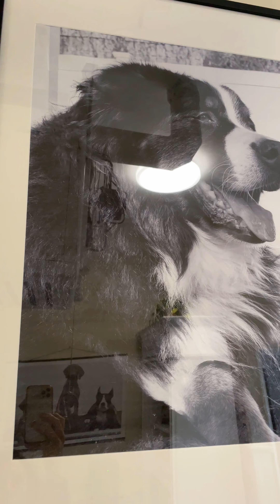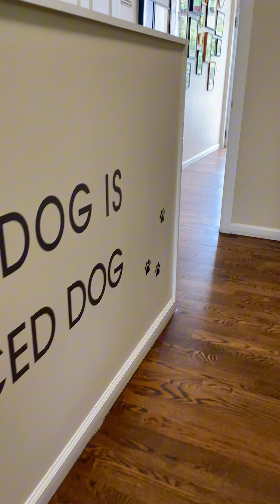Our Training Facility (2024) - n.2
We are always thinking of how we can make clients and their dogs more welcome and comfortable so recently we have done some upgrades in our training facility.

We are happy to share a quick tour of these upgrades and especially the gallery of some of our most memorable students in our office.

🐾 A happy dog is a balanced dog!